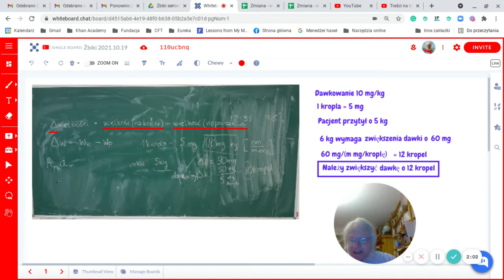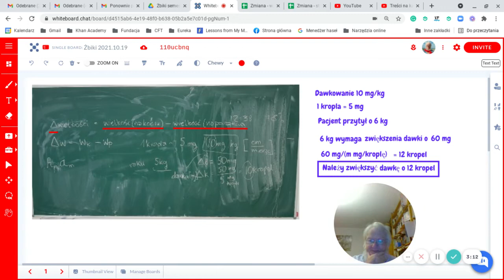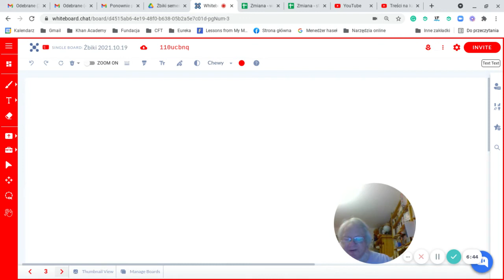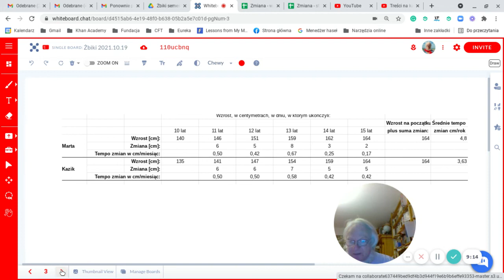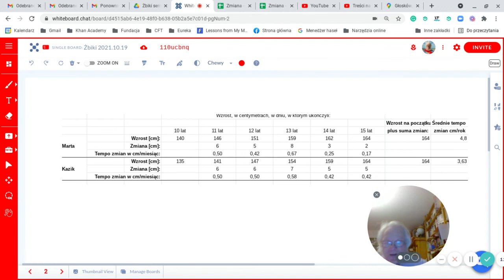Streszczenie lekcji 19.10